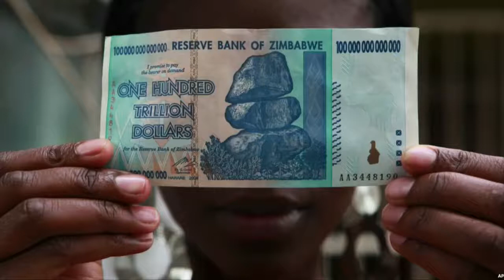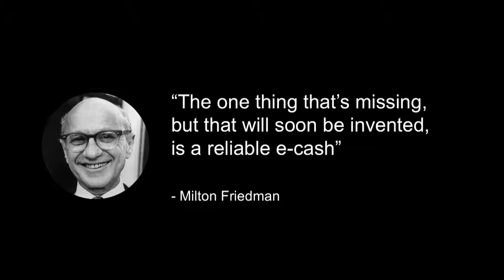The Virtues of Cryptocurrencies - TEDx Switzerland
The value that traditional aid and charitable organizations can provide is all too often diminished by the weight of their financial systems, deeply rooted in the very nature of their organization. Trust, high costs of administration, transaction fees... deter people from engaging these organisations. Meet cryptocurrencies: these decentralised digital currencies offer far more opportunities and directly touch the lives of people around the world, frictionlessly and with no need for intermediaries.

Lorien, as South Africa’s foremost blockchain expert, has been invited around the world to speak on digital currencies and their benefits for emerging economies. He has addressed the IMF, World Bank, FBI, Commonwealth Secretariat, South African Reserve Bank and a host of banking professionals, attorney generals and professionals throughout the world. He developed the world's first blockchain prepayment solution for smart grids, and is currently working on a crowdfunding platform which allows foreign donation of electricity to needy African schools.